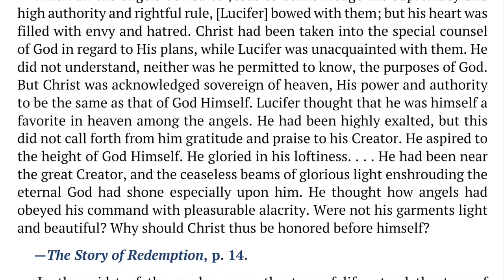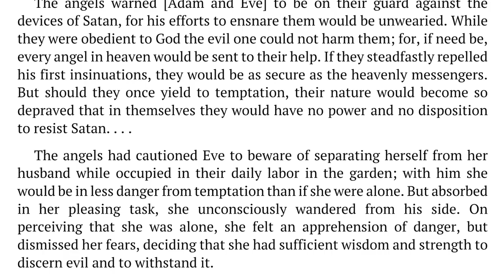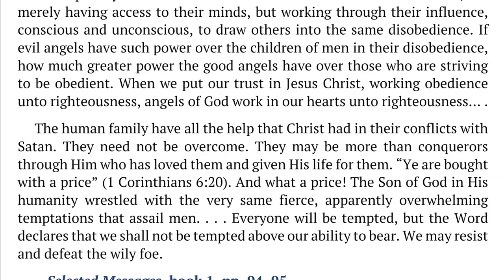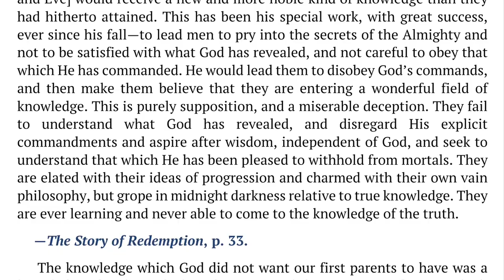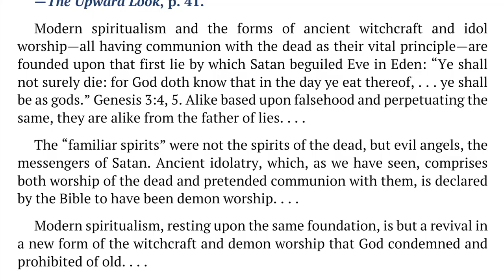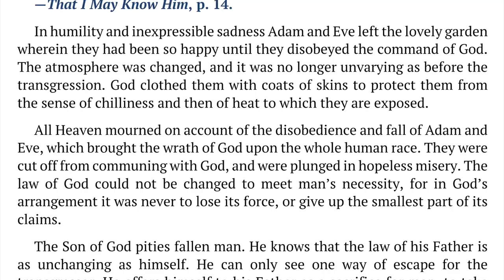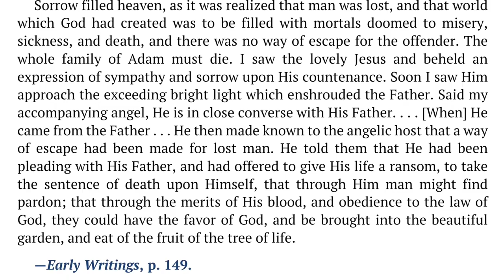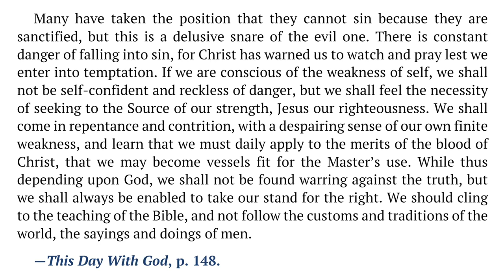2022 Q4 Lesson 02 – Ellen G. White Notes – Death in a Sinful World – Audio by Carla Morris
00:00 | Sabbath Afternoon
02:43 | Sunday, Oct 02
06:21 | Monday, Oct 03
09:43 | Tuesday, Oct 04
13:30 | Wednesday, Oct 05
16:33 | Thursday, Oct 06
19:42 | Friday, Oct 07